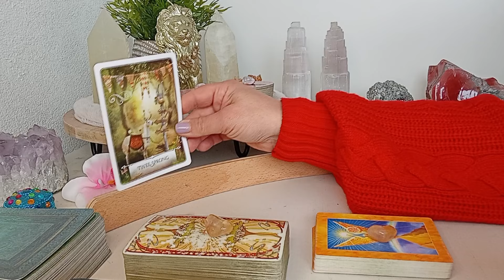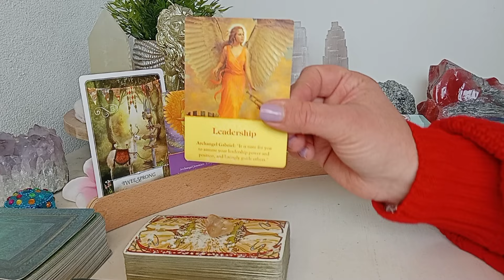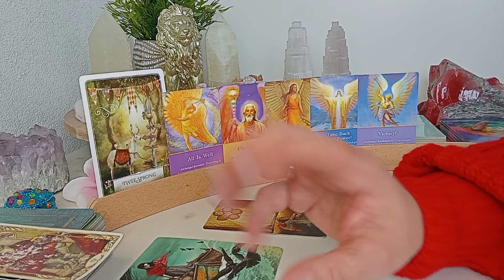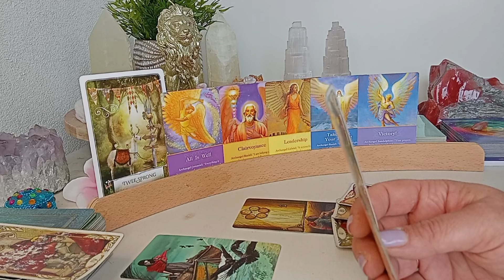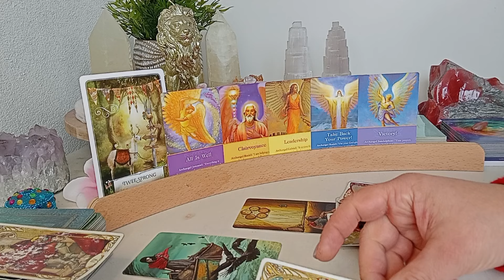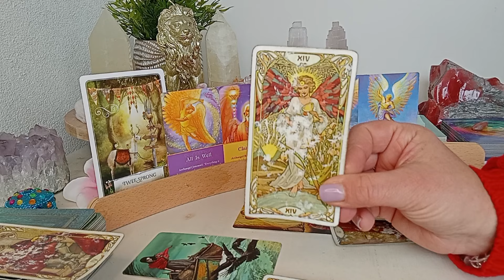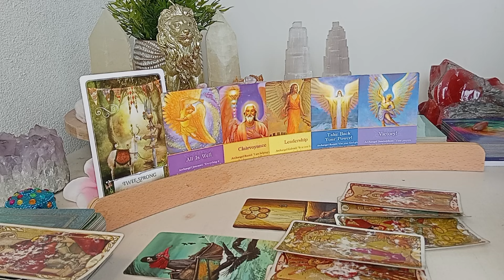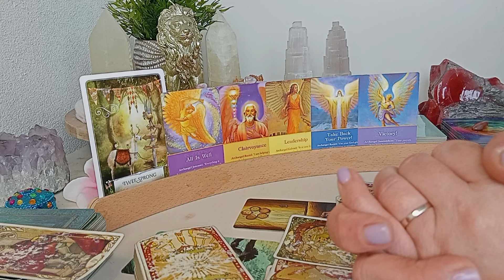Engelenboodschap 😇 Donderdag 24 okt '24 ✨️ Alles is oké 🍀 je zult snel begrijpen Waarom.. 🙏❤️💫